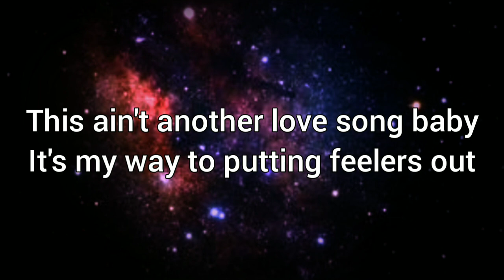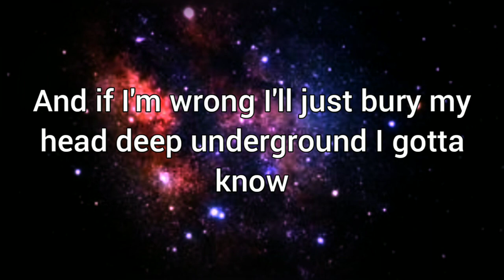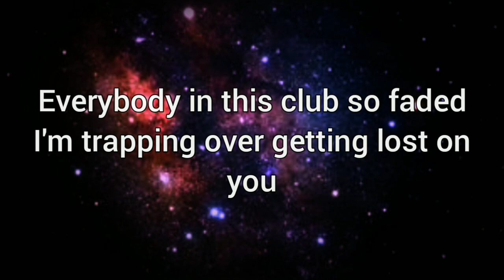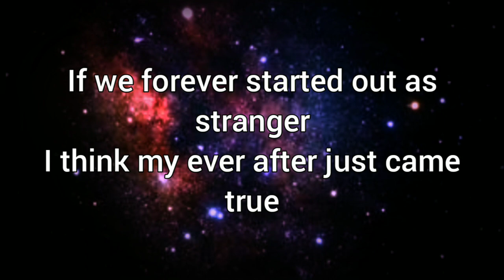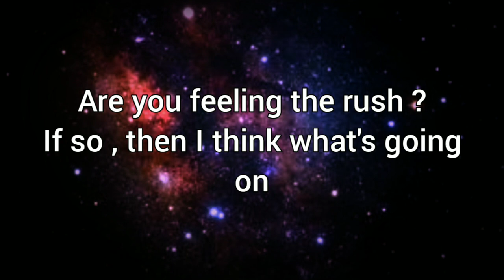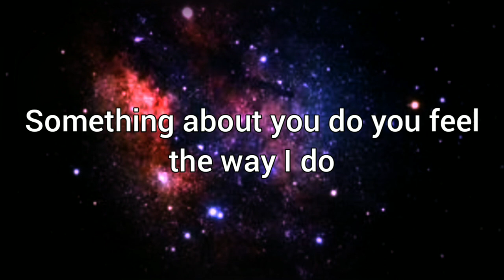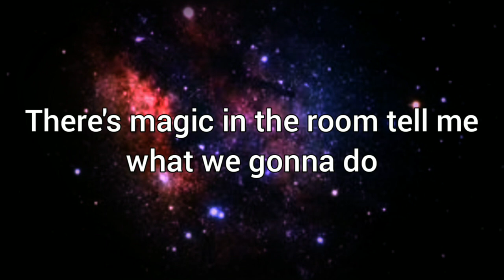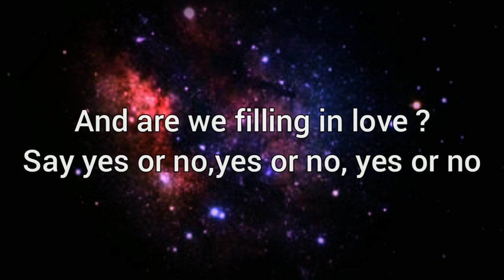jeon jungkook :- yes or no [golden] //full song by Jeon jungkook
Yes or no full song by Jeon jungkook